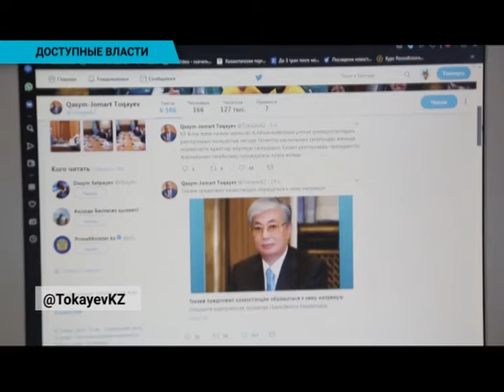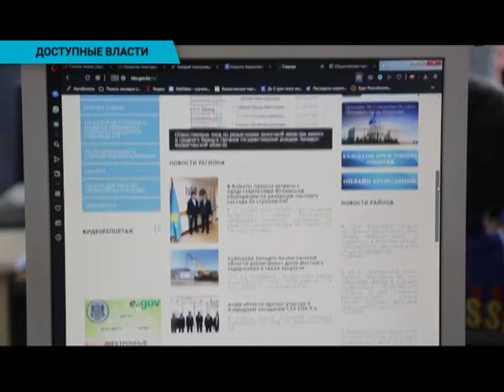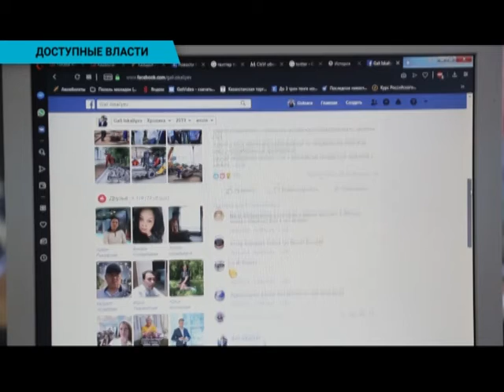Виртуальная приемная Токаева открыта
Президент объявил об открытии виртуальной приемной. Сюда поступают многочисленные письма, в которых граждане страны обращаются по вопросам, волнующим их лично или имеющие широкое общественное значение.  На самом деле она появилась еще в апреле.